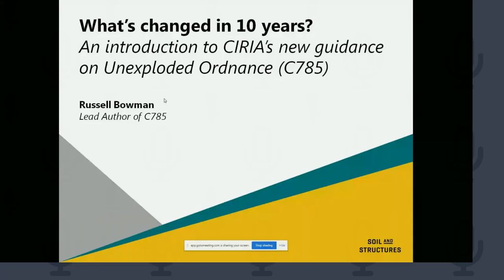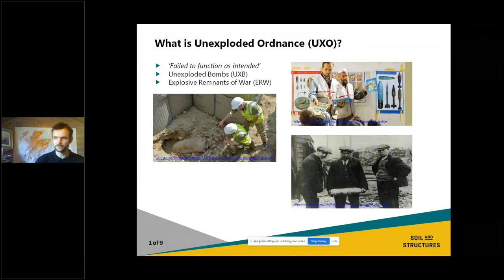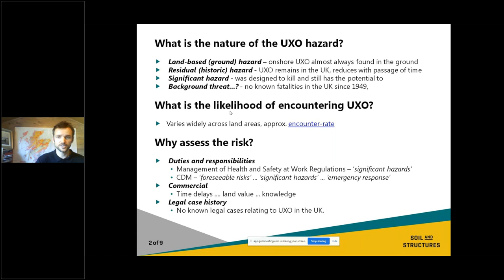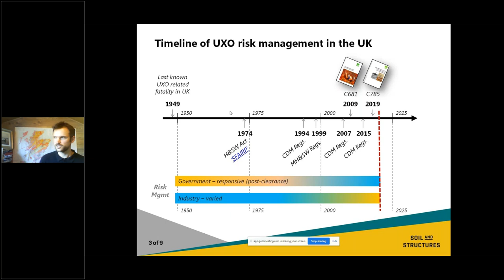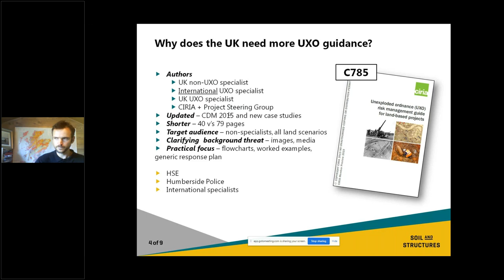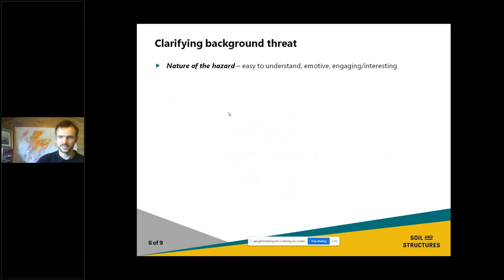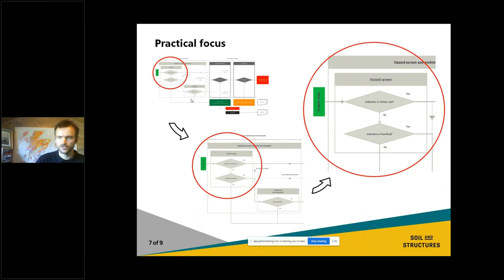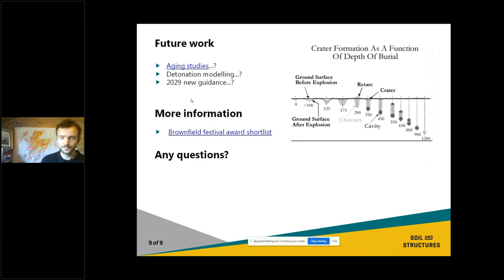SCLF Webinar 14 - An introduction to CIRIA's new guidance on Unexploded Ordnance, 17 September 2020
This webinar was delivered By Russell Bowman who introduced CIRIA's new guidance on the risk management of Unexploded Ordnance on land based projects (C785).

Russell has worked in the site investigation / remediation sector for 15 years. He was the lead author on CIRIA's new report - an idea put to him by an international UXO specialist whilst rushing for a train. He's also working to promote design-focused thinking within the sector.